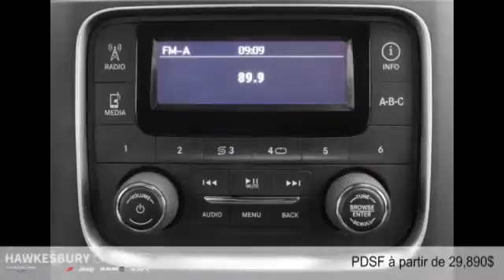Ram 1500 2015 à Hawkesbury (près de Gatineau et Ottawa)